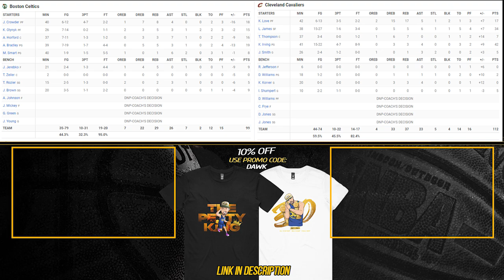Kyrie & LeBron Put On a Show In Game 4 vs Celtics, Combine For 76 Pts, 42 For Kyrie 🔥🔥 | 2017 ECF